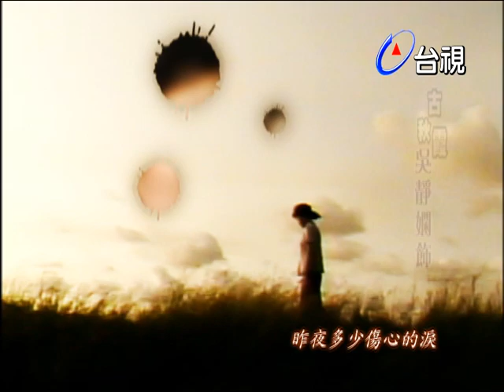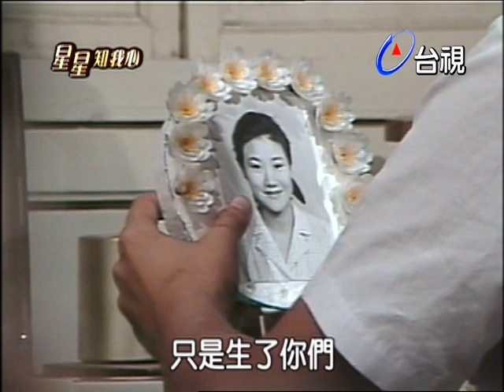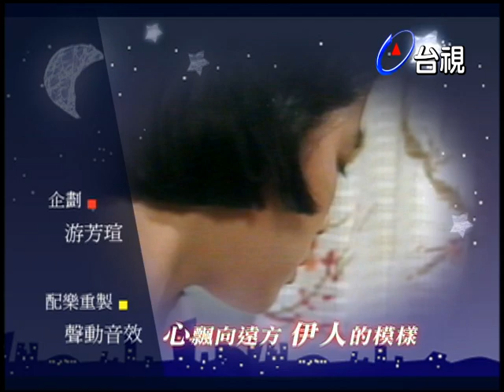(台語版)星星知我心 第 36 集